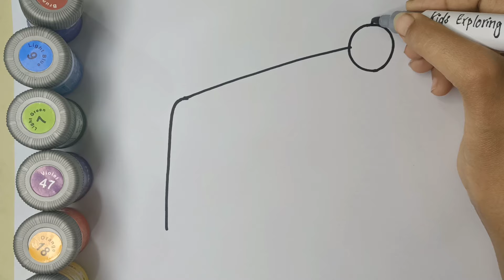Pastry 🎂 Drawing painting and colouring for kids and toddler | Easy drawing for kids